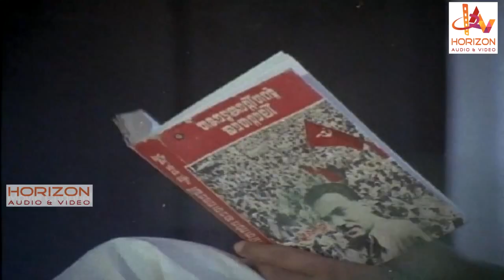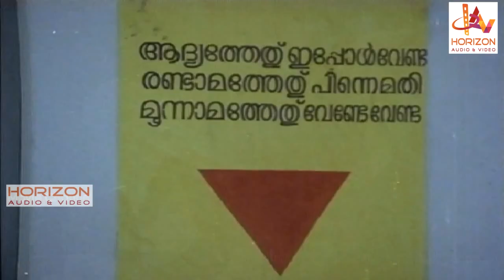ഇനി അതും കൂടിയല്ലേ ബാക്കിയുള്ളൂ | Malayalam Movie Scene | Srividya | M G Soman | Sreenivasan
Raagam Thaanam Pallavi is a 1980 Indian Malayalam-language film, directed by A. T. Abu. The film stars Srividya, Kottarakara Sreedharan Nair, M G Soman, Sankaradi, Raji, Ravi Menon, Sreenivasan,  and Kuthiravattam Pappu in the lead roles. The film has musical score by M. K. Arjunan

* ANTI-PIRACY WARNING *
This content is Copyrighted to Horizon Trading Company. Legal action will be taken against those who violate the copyright of the following material presented The name of this movie is Ragam Thanam Pallavi  The stars of this movie are  Srividya, Sankaradi, Ravi Menon, Meena, Janardanan, Jalaja, Sreenivasan, Kottarakkara Sreedharan Niar and Kuthiravattam Pappu. It is directed by A T Abu. Its music is composed by RM. K. Arjunan. The film is produced by Amrutha Movies. It was released in the year 1980.